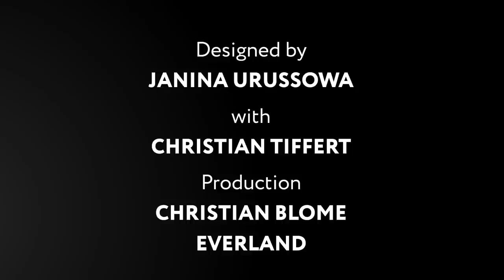IN YOUR MOCCASINS Christian Tiffert - Trailer | В мокасинах Кристиана Тифферта - Анонс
- For English please use the translation option. It is professionally made to make the project language-barrier-free ||  Русские субтитры профессионально переведены, чтобы сделать проект безбарьерным.

Das zweite Interview des Projekts "IN YOUR MOCCASINS" - mit einem Reisenden und „Brückenbauer zwischen Deutschland und Russland“ aus der deutschen Stadt Rostock Christian Tiffert, der nach einem Unfall vor 8 Jahren zum Tetraplegiker geworden ist. Dies unterbrach seine Karriere bei der deutschen Marine und die Arbeit an seiner Dissertation, hinderte ihn jedoch nicht daran, zu unterrichten und später ins ferne Russland zu reisen. Wir sprachen darüber, was einen „behindert“ macht: der Verlust der Kontrolle über den eigenen Körper, oder die langweiligen Therapien und die bürokratische Maschinerie; darüber, wie man vom Objekt der sozialen Vorsorge zum Arbeitgeber wird; wie er bereits vor acht Jahren die digitalen Werkzeuge meisterhaft beherrschten lernte, die zum Zeitpunkt des massiven Übergangs zur Fernarbeit im Jahr 2020 so gefragt geworden sind.
Второе интервью проекта «Две луны в твоих мокасинах» — с путешественником и просветителем из немецкого города Росток Кристианом Тиффертом. В 2012 году он сломал шею, катаясь на маунтинбайке, и оказался парализован. Это прервало его карьеру в ВМС Германии и работу над диссертацией, зато не помешало преподавать, а позже — начать путешествовать в далекую Россию. Смотрите разговор с ним — о том, что инвалидом человека делает не авария и не потеря контроля над телом, а скучная терапия и бюрократические машины социальных служб, которые отрывают от интересной работы; о том, как из объекта помощи социальных служб превратиться в их работодателя; и о том, как он еще восемь лет назад мастерски освоил все те цифровые инструменты, которые оказались столь востребованы в момент массового перехода на удаленную работу в 2020 году.
The second interviewee of the Two Moons In Your Moccasins project is Christian Tiffert, a traveller and educator from Rostock, Germany. In 2012, he broke his neck while riding the mountain bike and ended up paralyzed. While this put an end to his service in the German Navy and to his prospective PhD thesis, it did not stop him from giving lectures and, later, from travelling all the way to Russia. Watch his interview to discover how boring therapies and overregulated social care, rather than the accident itself and the loss of control over your body, may discourage your willingness to work and make you feel disabled; how to become your assistants’ employer rather than the one dependent on their care; and how 8 years ago he got a handle on the digital tools that came to be so in demand 2020 when jobs massively moved online.